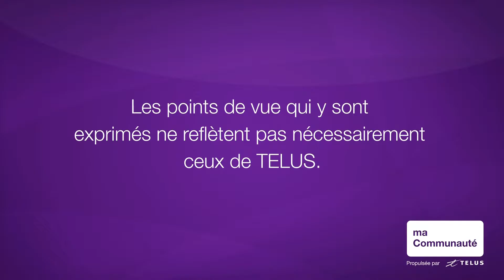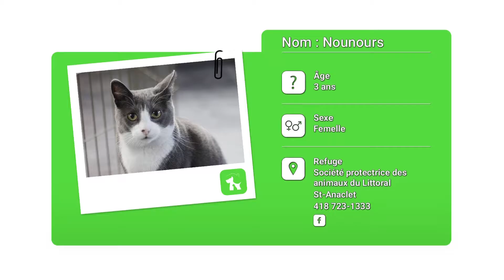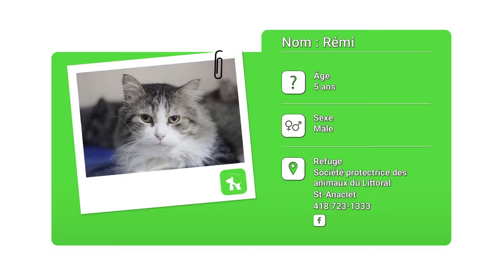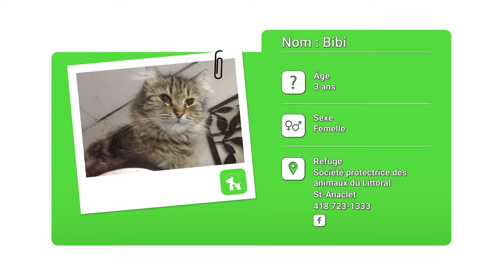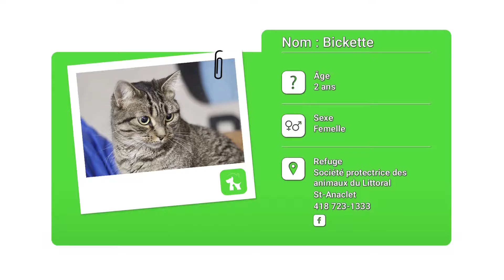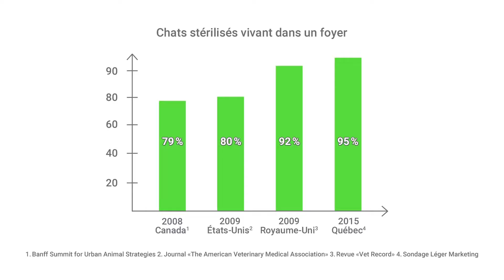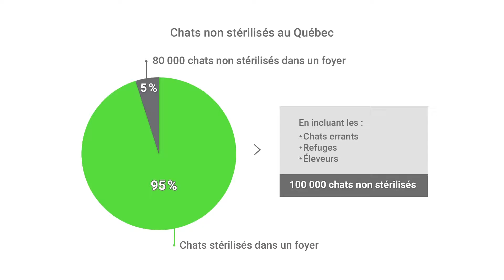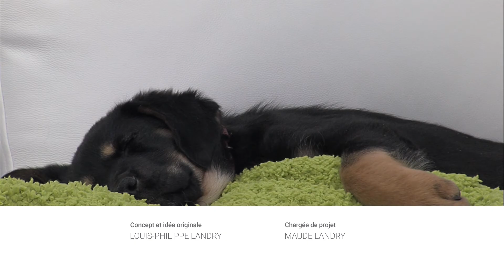Pense-bêtes.tv : La stérilisation au Québec : un enjeu important.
Notre médecin vétérinaire fait le point concernant la stérilisation animale au Québec.